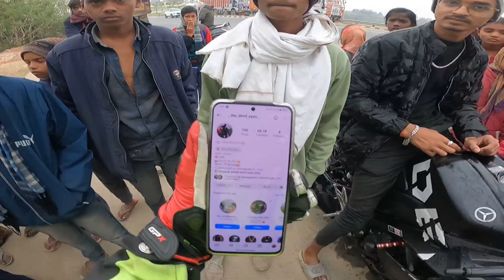Hyper Ride in India meetup with @Jdrider1000.sitamarhi|| 10,000km Ride All over India🇮🇳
Hyper Ride in India meetup with ​⁠ || 10,000km Ride All over India 🇮🇳

for?
Who is the IAS of Muzaffarpur Bihar?
What is the area of Muzaffarpur?
How many rivers are there in Muzaffarpur?

India?
Can I drive 1000 km in a day on bike?
Which is the longest bike in India?
Can I ride 600 km in a day?

300i?
What is the top speed of the Baleni bike?
What is the top speed of Benelli 600i?
What is the top speed of the Benelli 302R?

650?
Is the GT 650 powerful?
Is Royal Enfield GT 650 a superbike?
What is the maximum power of GT 650?

go?
Is the R1 or ZX10R faster?
What is the 1 gear speed of a ZX10R?
What is the z900 top speed?

famous?
Who is the IAS of Sitamarhi?
What is Sitamarhi named after?
सीतामढ़ी क्यों प्रसिद्ध है?

camera?
What is GoPro famous for?
Which model is best in GoPro?
How much does a good GoPro cost?

India?
Which country is Mt helmets from?
Are Mt helmets good or bad?

What is Lesvos famous for?
What is the capital of Lesvos?